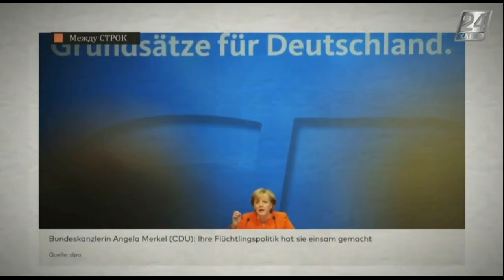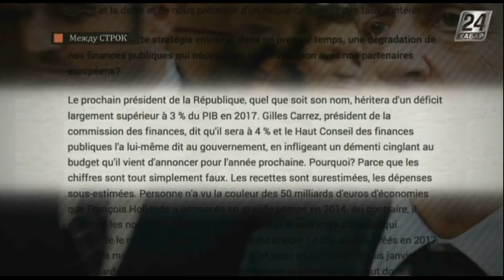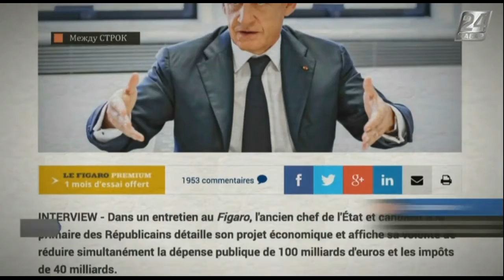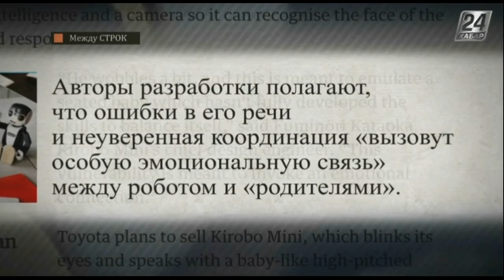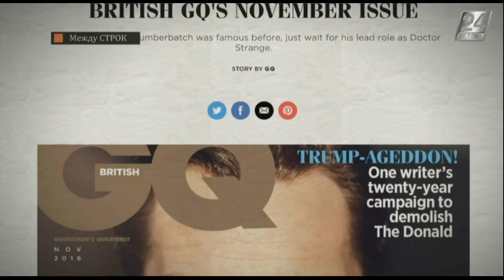Между строк. В Японии представили робота-ребенка